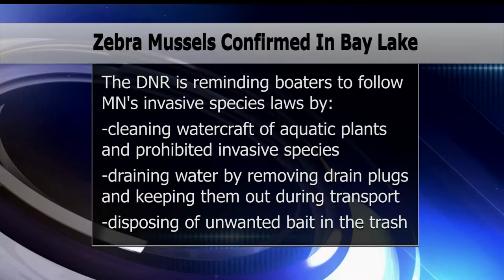Zebra Mussels Confirmed In Bay Lake In Crow Wing County